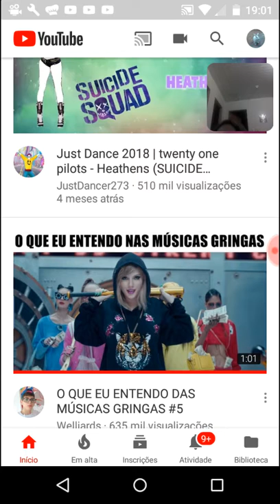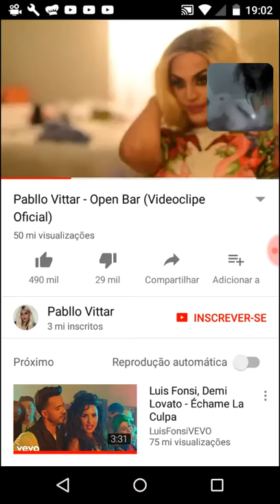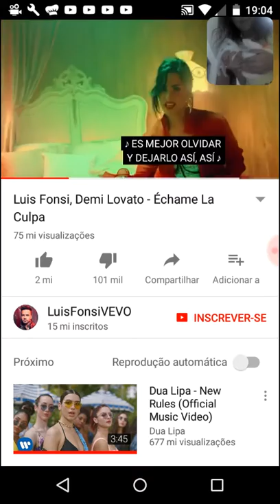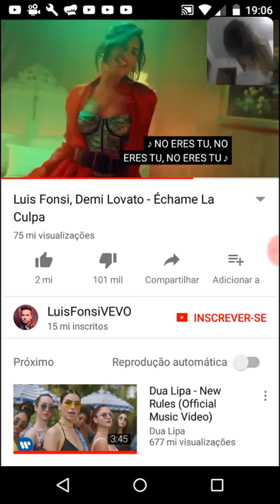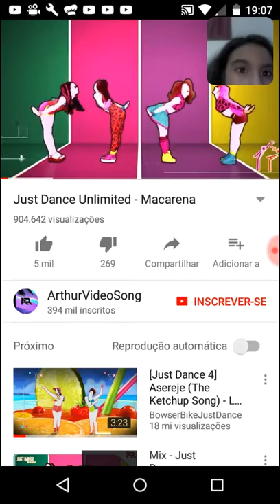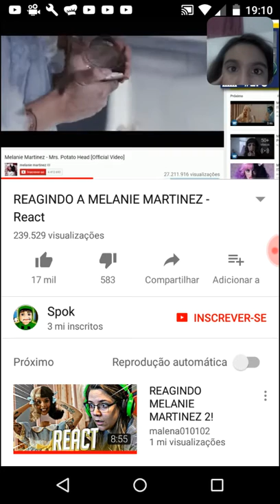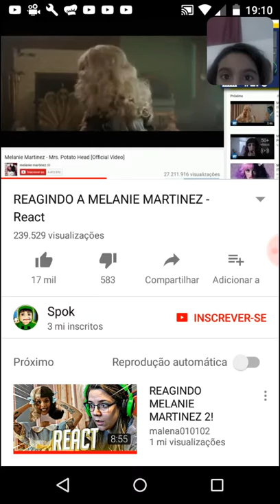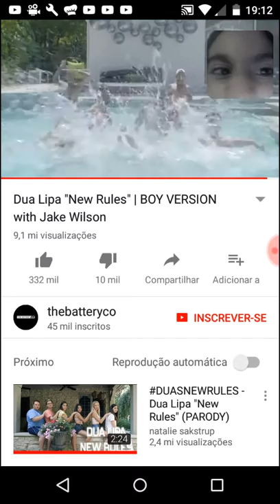Eu estou nervosa neste vídeo pq eu não amostro a minha cara😥